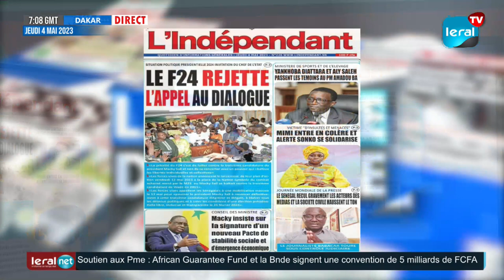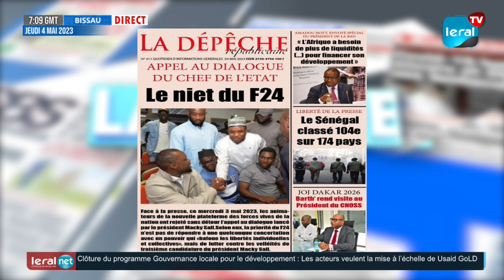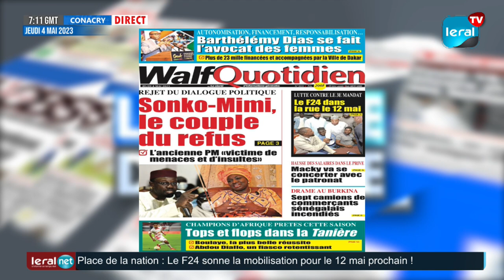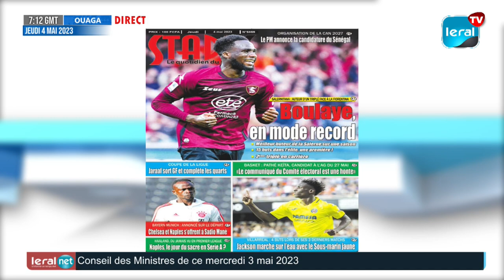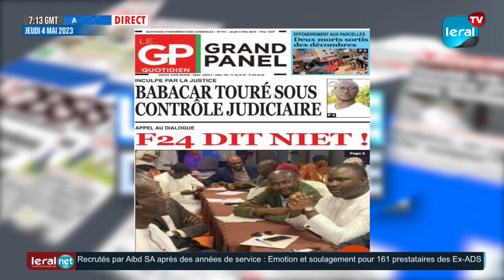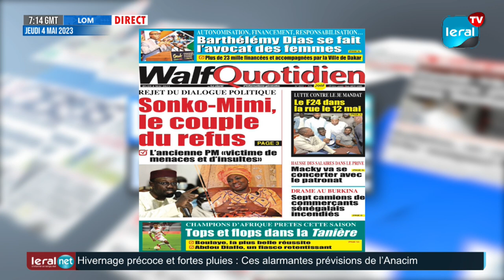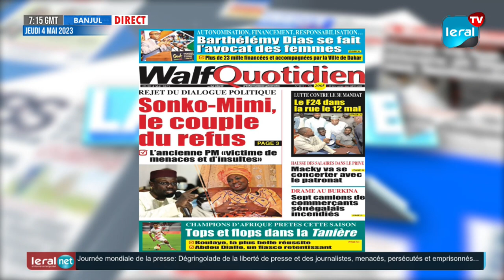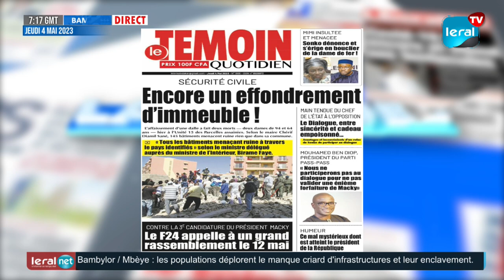Revue des Titres Wlolof de ce Jeudi 04-05-2023 par Al Amine Senghor